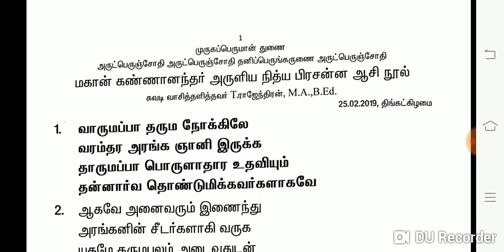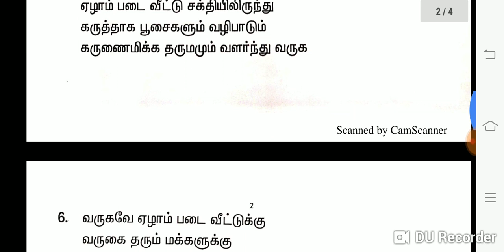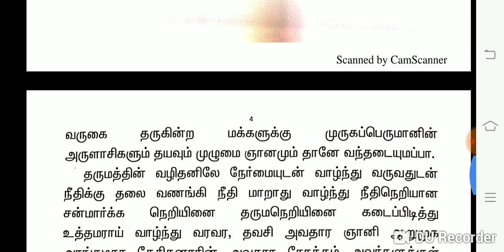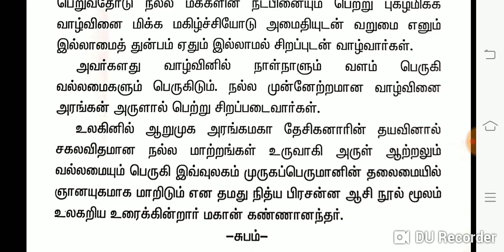Mahan Kannananthar suvadi - மகான் கண்ணானந்தர் நித்ய பிரசன்ன ஆசி நூல் 25.02.2019